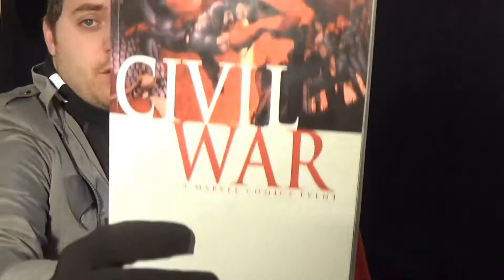My Captain America Civil War Predictions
Time to take a look at the other super hero movie coming out that has two superheroes fighting each other... it is hard to believe there are two of these isn't it?